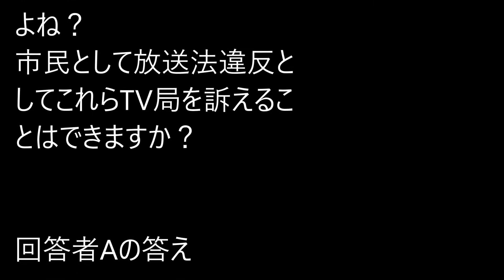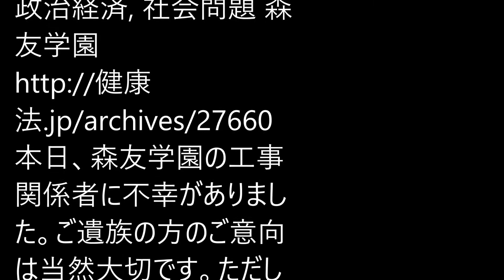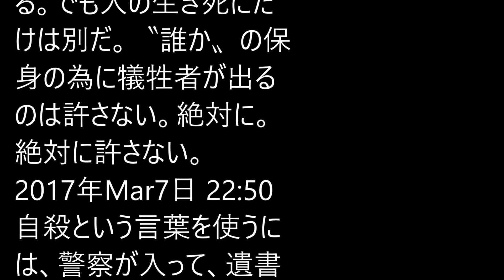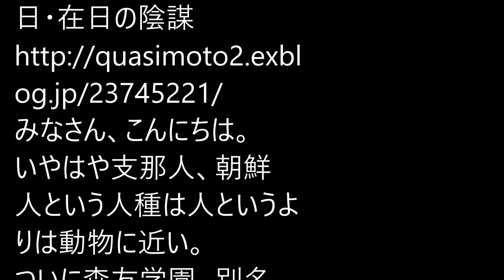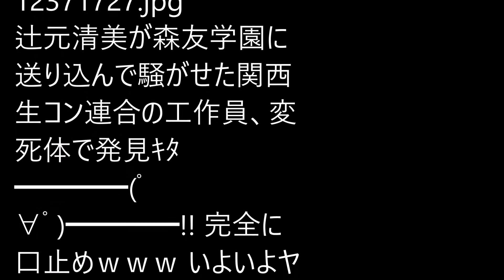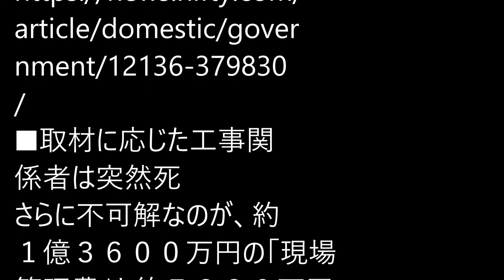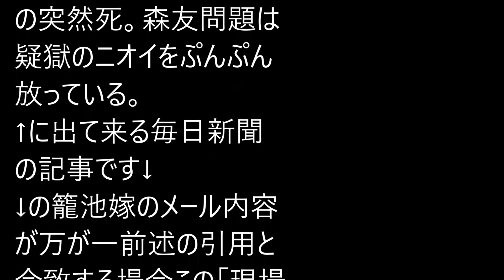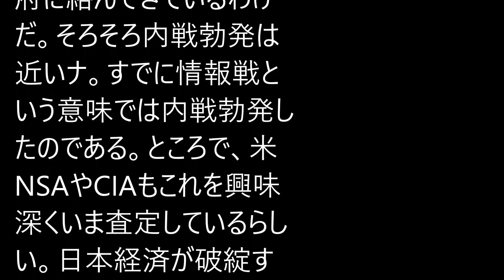民進党を決して攻撃しない朝日や毎日って中立じゃないですよね？